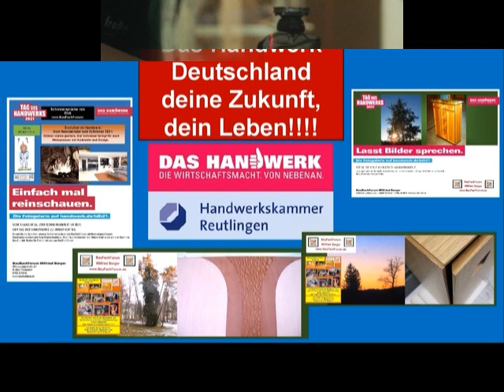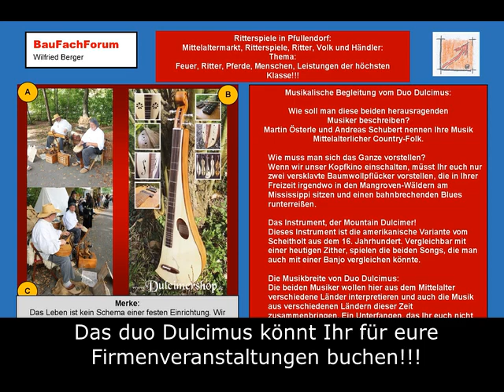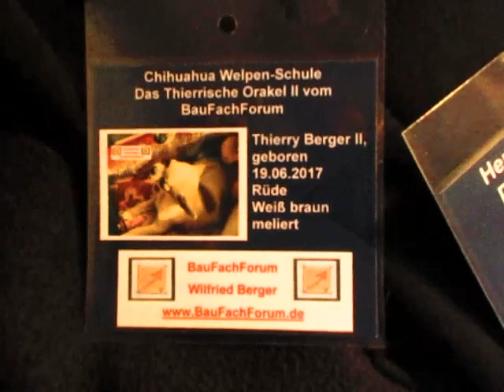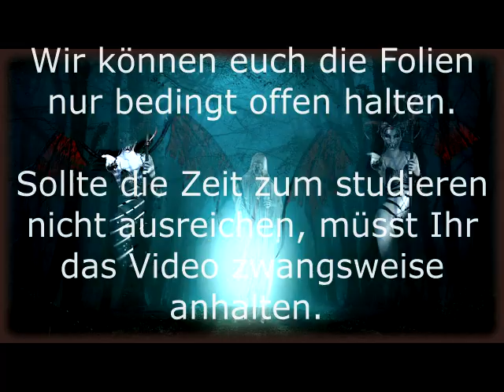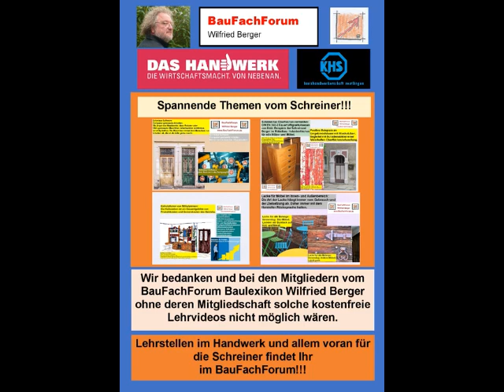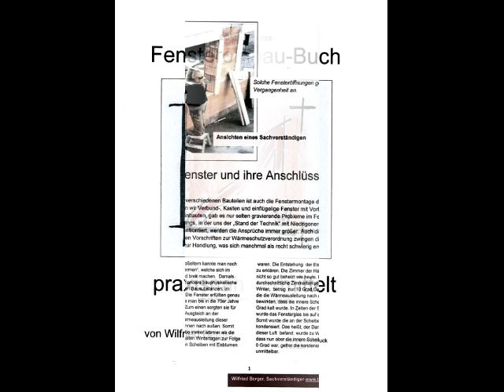Ist das Hundeklo eine Grundlage von HerrchenFauchen oder der Evolution der fehlerhaften Architektur?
Verpasst kein spannendes Video vom BauFachForum mehr:
Werdet einfach Follower:
Wilfried Berger - YouTube

aus unserer Rubrik Lehrstellenbörse und Ausbildung haben wir euch wieder einen neuen spannenden Beitrag erstellt.

Viel Spaß beim Studieren von unserem Beitrag aus unserer Lehrstellenbörse vom Handwerk und dem dazugehörigen Video. Zum Teil von unseren Baustellen.

Thema heute:
Das Hundeklo in der Welpenausbildung:
Na ja, wieder einmal so ein Thema über das alle aus der Fachwelt wieder mal schmunzeln werden.
Der SV Wilfred Berger hat in den letzten beiden Veröffentlichungen eine klare Kritik an unseren Ausbildungsmeister/innen gehegt.
Sind wir eigentlich aus unserer Grundlage des Handwerks noch in der Lage, Lehrlinge auszubilden?

Betrachten wir doch mal die Fehlpolitik 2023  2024!!!
Der Autor und Sachverständige vom BauFachForum ist seit jetzt bald 50 Jahren selbstständig und hat sehr viele Krisen mit seinem Betrieb überstanden, ohne Insolvenz anzumelden. Egal, was die Politik für Grundlagen hatte.
Aber, sind es nicht die Grundlagen unserer Jugend, die wir endlich in der Politik mal verstehen müssten.
Sind Politiker, die heute unseren Staat... Staat und auch unseren Lehrlingen zu verwenden?

Ein Beispiel:
Der Autor vom BauFachForum, war selber im Entwicklungsdienst in Nigeria tätig.
Wenn wir hervorgehobenen Menschen unserer Gesellschaft meinen, dass wir mit Immigranten und Asylanten unseren Bedarf von Ausbildungskräften und Lehrlingen befriedigen können, täuschen wir uns ganz gewaltig.

Und der größte Irrtum ist:

Ein Afrikaner, möchte gerne unserem Dualen System folgen!!!
Der Autor hat versucht in Nigeria im Busch mit den IBOS eine Schreinerei mit mitgebrachten Werkzeugen, natürlich Stromlos aufzubauen.
IBOS sind keine Beleidigung.

Anambra Motors Daimler-Benz:
Danke heute nochmals für die Hilfe für die Hilfslieferungen bei Daimler-Benz. Und auch, dass der Autor in Enugu das Hauptwerk kennenlernen durfte.
Die Problembewältigung von Kloster und dem KFZ- und Lastwagenhersteller waren genau die gleichen.
Kein KFZ oder Lastwagen hätte das Firmengelände verlassen, hätte Daimler-Benz nicht begriffen, dass Leistung nur mit sattem Bauch möglich ist.

Aber, verstehen wir das heute in Deutschland noch?
Wer ein Leben lang Hunger gehabt hat, wird sicherlich eine andere Berufsauffassung haben, wie jemand, der Kariere in einem Wohlstandsland mache möchte!!!
Und hier sind wir in der Lehrlingsausbildung am Scheidepunkt von Europa und einem Dualen-Ausbildungssystem und den Wahnvorstellungen unserer Politik, aus den ganzen Entwicklungsstaaten Arbeitskräfte anzuwerben angekommen. Siehe unser Kanzler mit seiner Seelenwerbung in ganz Afrika.

Kennt ein Politiker den Hunger unserer Lehrlinge im Handwerk noch?
Das ist der Grundsatz, im Dualen, weltweit besten Ausbildungsbereich der Welt auch der Beste zu sein!!!
Teilen wir jetzt diesen Hunger unserer Lehrlinge mit dem Hunger der IBOS beispielsweise, sind unsere Politiker/innen heute soweit, dass Sie zwei Ausbildungsgrundlagen schaffen wollen. Firma Kopp, Maschinenhersteller GmbH erkannt werden können.
Es geht hier um Blede Witz!!

Wurden dort nicht die jungen Handwerker geehrt, die mit Erfolg Ihre Gesellenprüfung und Landespreise absolviert haben.
Und werden jetzt alle diese Auszeichnungen in zwei Wissen-Gestaltungen gegliedert?

Oder sind es wirklich nur Blede Witz, wie von den Herren Stumpfes Zieh und Zupfkapelle aufgezeigt werden?

Die Grundsatzfrage zwischen Tier und Mensch:
Die ist doch ganz einfach die, dass die Einzeller bereits vor den Menschen da waren.
Und streiten wir uns in der Evolution heute nicht ganz heftig darum, ob der Mensch vom Affen abstammt?
Und da ist doch die Frage da, wie Tiere in die Hygiene unseren Wahnvorstellungen eingegliedert werden können?
Währe es in heutiger Zeit nicht eine Grundlage der Architekten/innen unsere Haustiere mit eigenen Räumen und Hygienegrundlagen in unsere Gebäude mit einzugliedern?

Aber, der Weg wird noch weiter sein, wie die Geschichte vom Mensch auf zwei Beinen zu stehen!!!

Euer Bauschadensanalytiker
Wilfried Berger